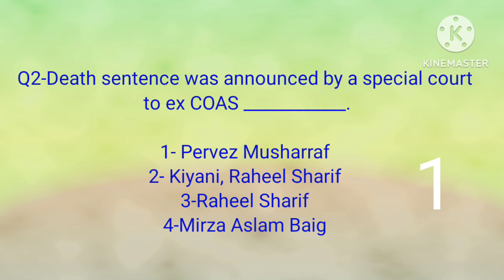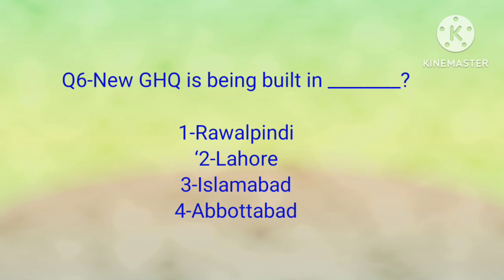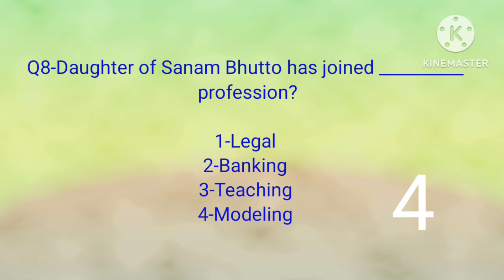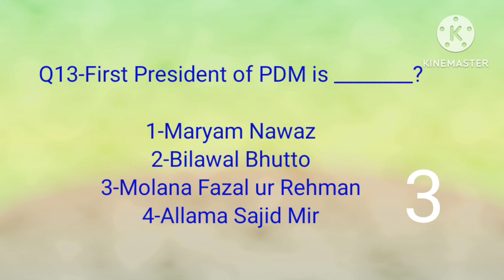Pakistan current Affairs 2023 | General knowledge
Welcome to the Muteeb Raza YouTube channel

in this video I described Pakistan current Affairs 2023 . This video is very useful and important for those which are looking for data related to Competitive Exams

Current situation
Current affairs 2022
Pakistan current situation
Pakistan management